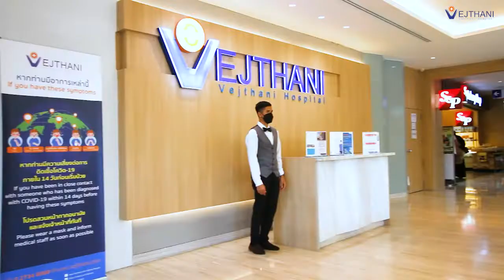رحلاتي العلاجية مع مستشفى ويشتاني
Facebook  :  Vejthani Hospital  مستشفى ويشتاني
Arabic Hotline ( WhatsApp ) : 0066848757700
✅ King of Bones - ملك العظام